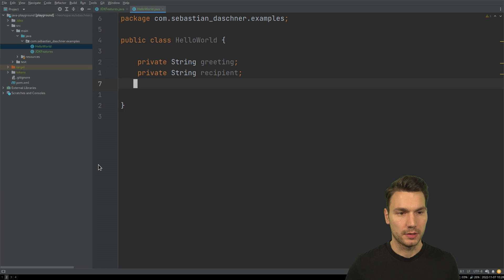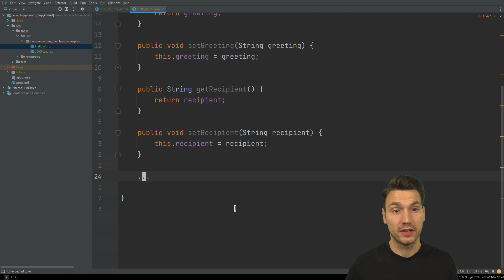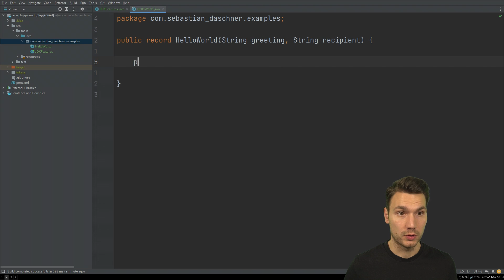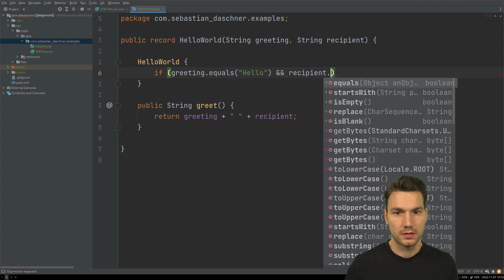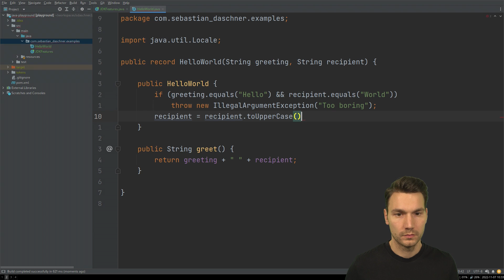What You Need to Know About Java Records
In this video I’ll explain what you need to know about Java Records (JEP 395), what they are good for, how to use them, and why you should care.